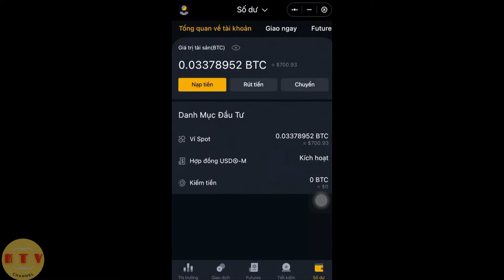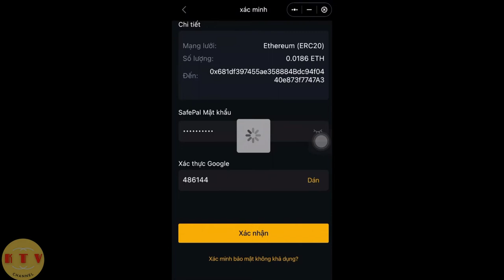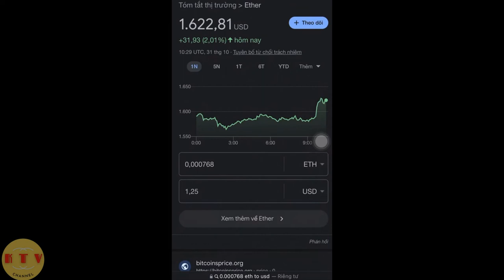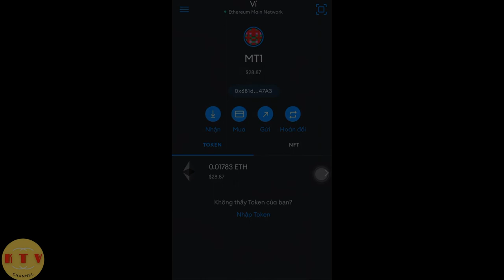Rút eth từ binance sang ví metamask